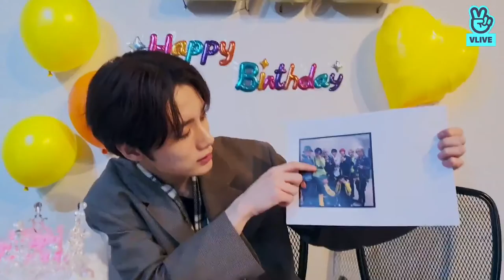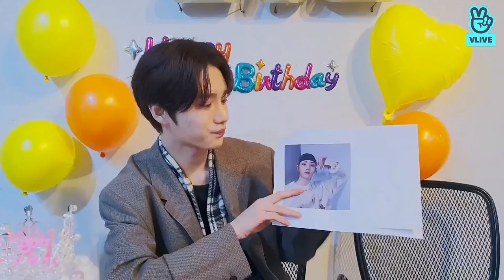🎂Come To Lune's Birthday Party🎂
220227 DKB VLIVE